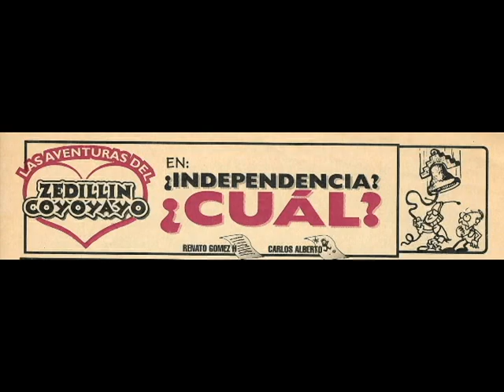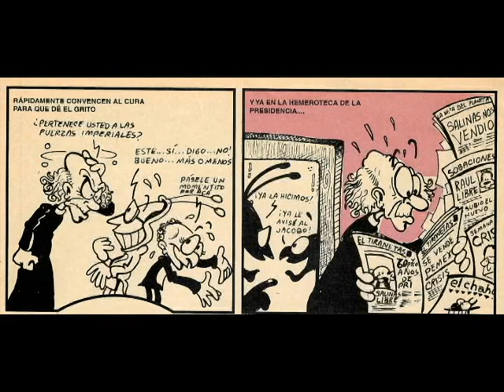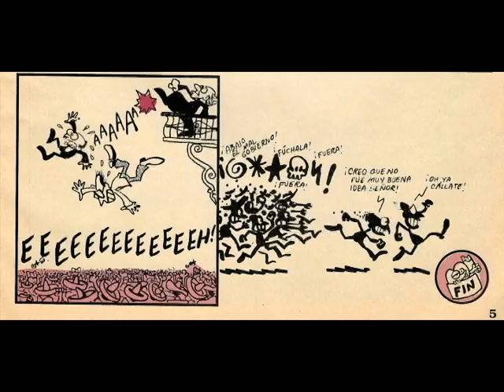¿Independencia de México? ¿Cual?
Leyndo las Aventuras del Zedillin Coyoyayo en el Capitulo: ¿Independencia? ¿Cual? Mostrada en la Revista: El Chahuistle.